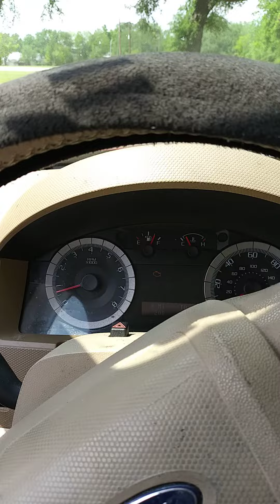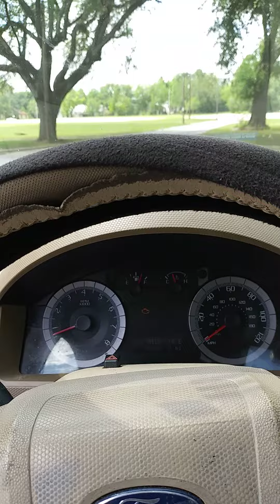A Great Concept for Food Delivery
A project called "A Better Way" Grocery is providing mobile food shopping to people during this pandemic. God bless the idea and the workers/creator.